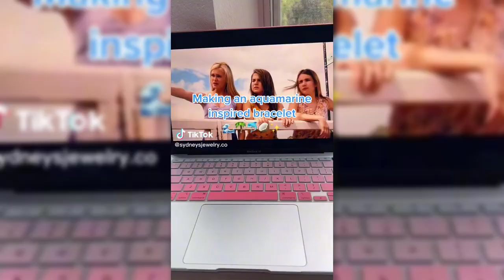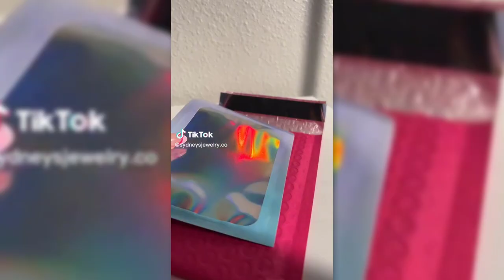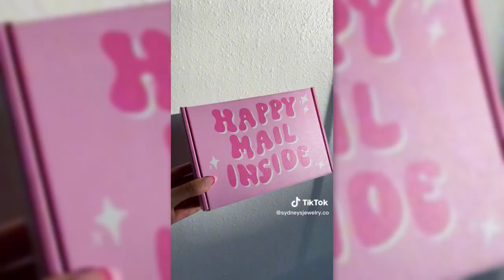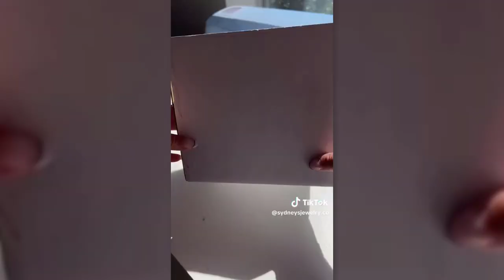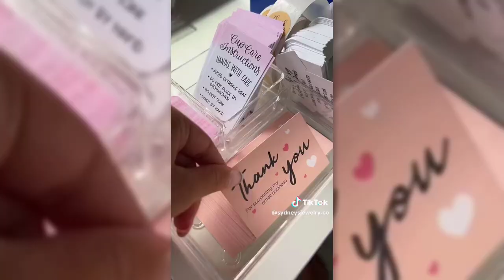🎀Clay Bead Bracelet TikTok Compilation ✨| Shorts & Reels Bracelet Edits | Bracelet Addicts #35